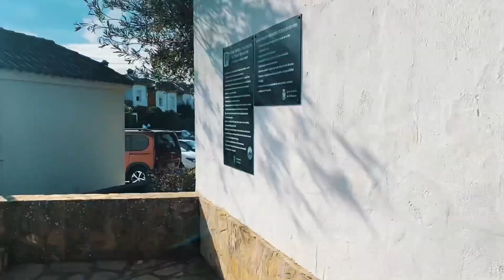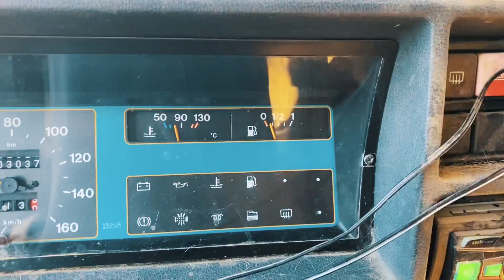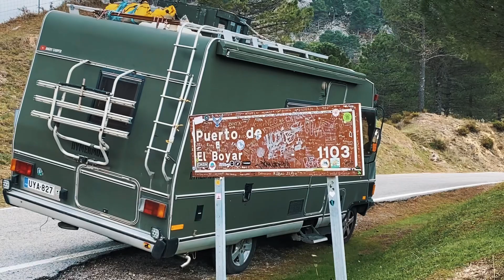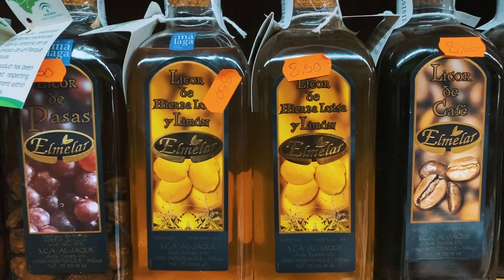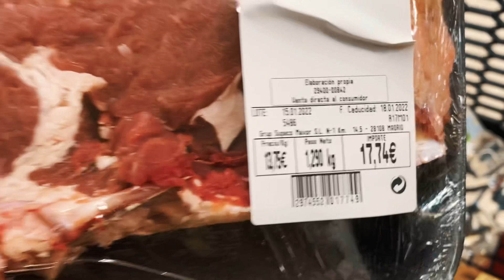Is THIS the MOST BEAUTIFUL mountain road in ANDALUCIA???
If you are coming south from Sevilla direction,
be sure to drive to El Bosque (through Villamartin) and drive up to Grazalema direction and turn to Zahara after the beautiful viewpoint!
I think this is one of the most beautiful mountain roads in Andalucia. This route is great for sightseeing if you want to see Sevilla and Ronda. This video is up to Ronda but next video is from Ronda onwards which is amazing road also!

Check my Instagram for
realtime updates and
crazy live streams: